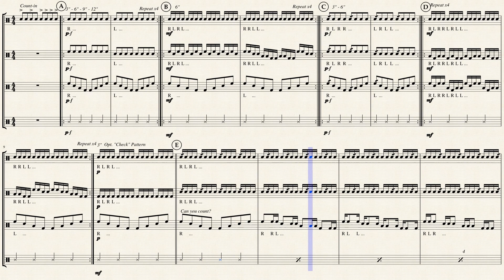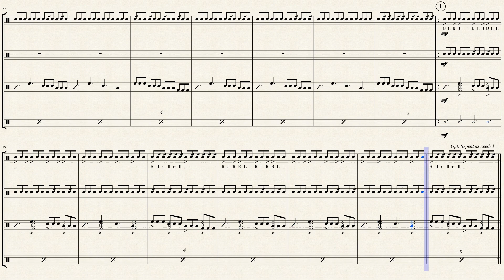"Tap-Off Drum-Off" Warm-Up by Gabriel Harrison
Warm-up for drumline. Works on eight on a hand, double stroke rolls, paradiddles, diddles, and stick heights/dynamics.